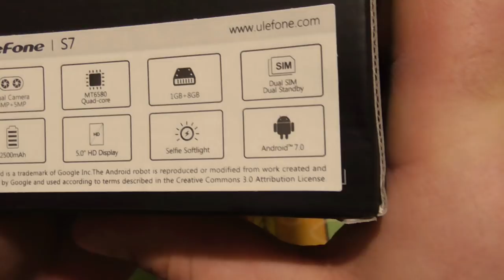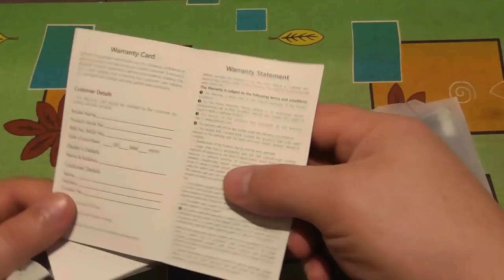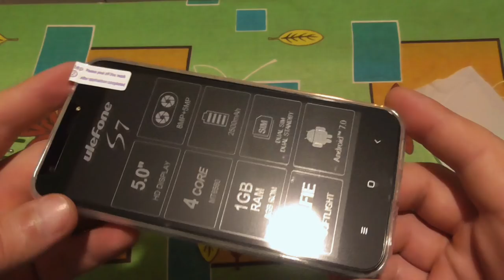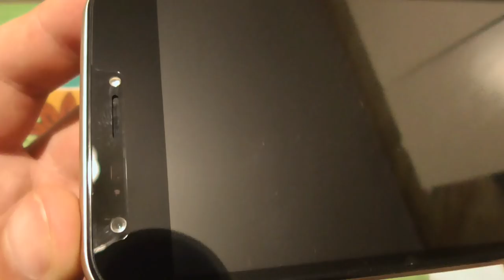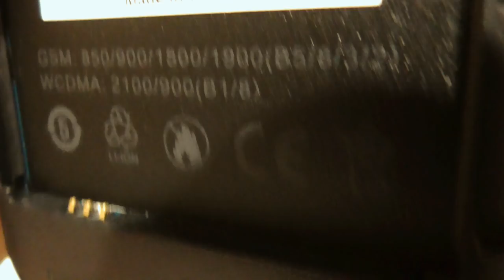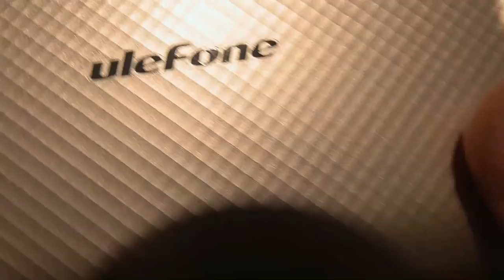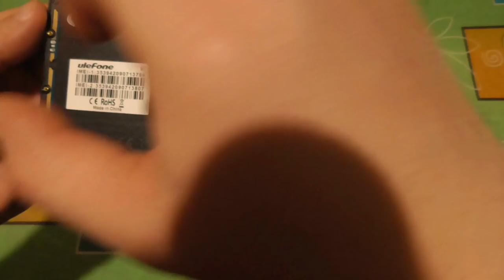Обзор Ulefone S7 - лажа с первого же раза gadget x